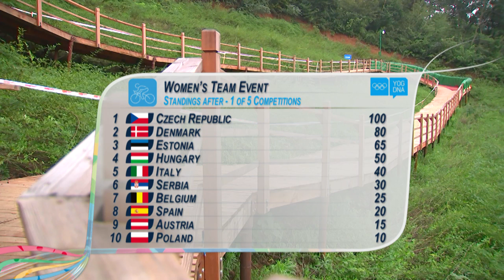Czech Republic Lead In Cross Country Mountain Biking - Highlights | Nanjing 2014 Youth Olympic Games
Highlights from Day 1's Mountain Bike Cross Country Eliminator event at the Nanjing 2014 Youth Olympic Games.

The Czech Republic secured a comfortable lead in the table in both the Men's and Women's events while Columbia and Denmark sit in second in their respective events.

Don’t miss a single sport! Find the FULL live coverage of the Youth Olympic Games with over 10 channels available or by downloading the Olympic TV App for iOS and Android